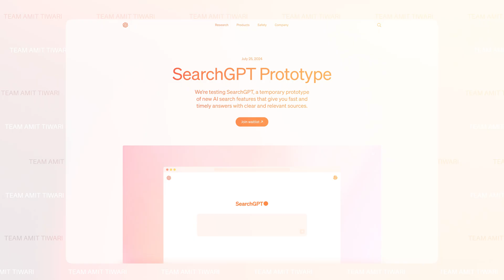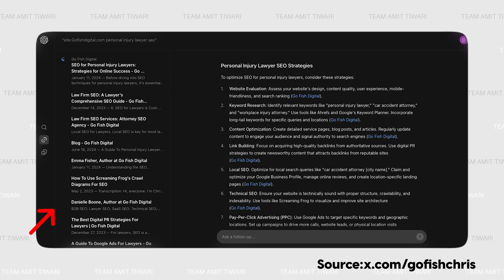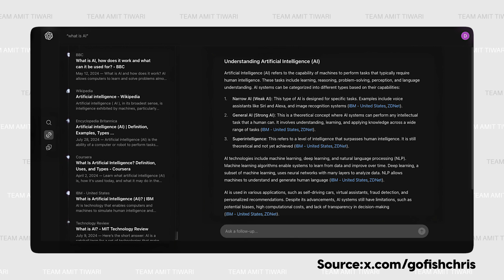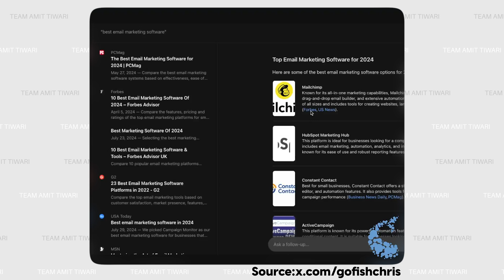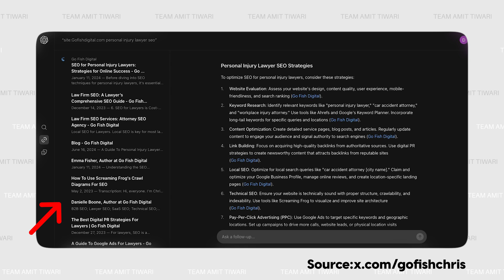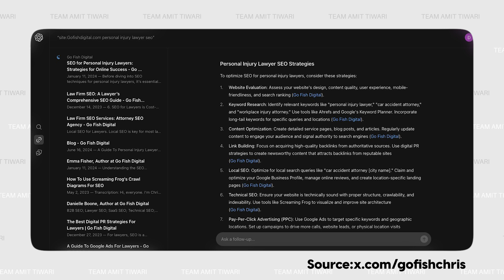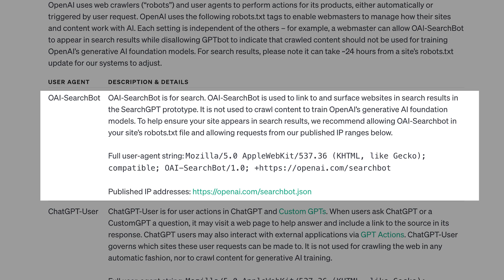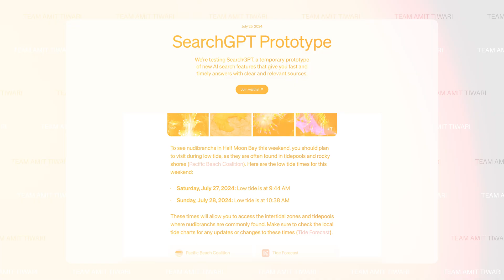SearchGPT | ChatGPT Search Engine Launched | How To Use ChatGPT Search Engine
SearchGPT, ChatGPT search engine prototype has been launched. Learn how to access it, what are the pros of this new search engine and is it better than Google?